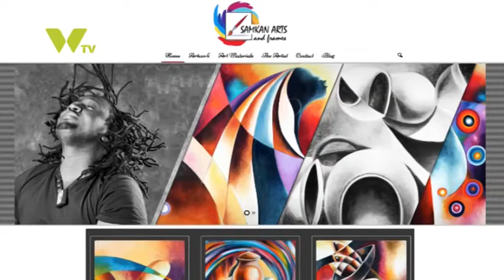SOLUTIONS BARABARANI EP4: Youth And Arts